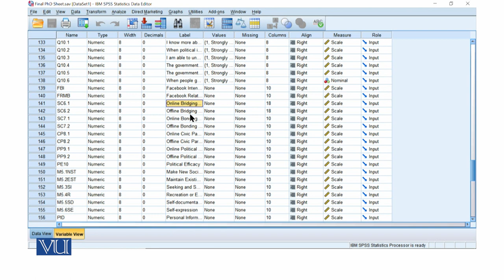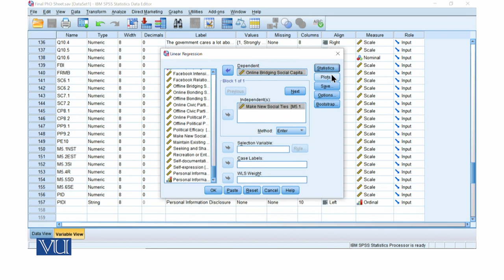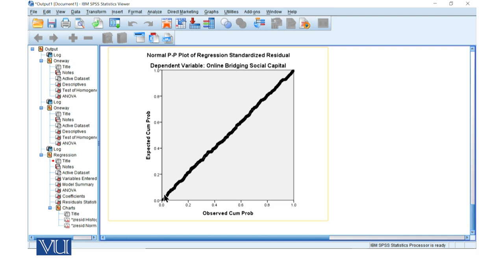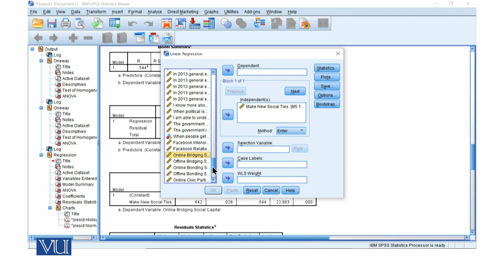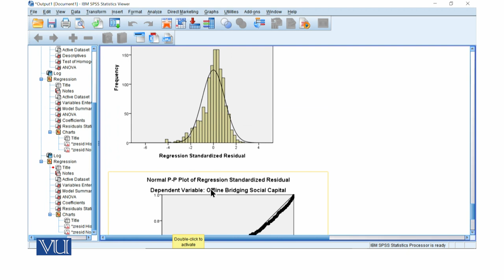Exercise of Simple Linear Regression | Quantitative Research Methodology | SOC509_Topic222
Topic222: Exercise of Simple Linear Regression
By Dr. Qaisar Khalid Mahmood